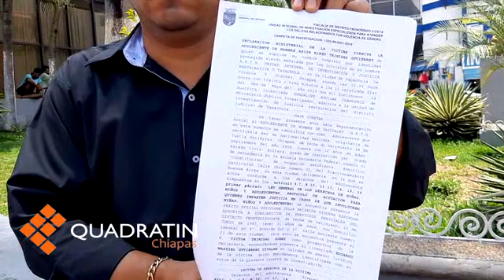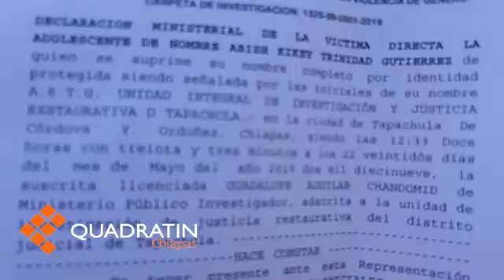Padre de familia se deslinda de supuesta agresion a maestra de secundaria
TAPACHULA, Chis.,30 de mayo de 2019.- Luego de la supuesta acusación por agresión que hizo la maestra Sandra Isela Hernández Velasco de la escuela secundaria federal 1 en contra de Víctor Trinidad Gómez, explicó que acudió a la institución con un grupo de padres de familia a entregar citatorios a los alumnos y convocar a una junta general

Sin embargo, la maestra Hernández Velasco , pidió a los alumnos los citatorios para tirarlos a la basura.

Víctor Trinidad, negó haber golpeado a la maestra Isela, en ningún momento la tocó solo le pidió que le entregará el celular de su hija que le fue retirado cuando intentaba grabar la situación.

Luego de este altercado, el padre de familia interpuso una denuncia contra la maestra en la fiscalía de distrito fronterizo costa por agresión psicológica hacia la menor, asentada en la carpeta de investigación 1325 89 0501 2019 y también puso una queja ante la Comisión Estatal de los Derechos Humanos.

Además, pidió una disculpa pública,a las autoridades educativas, así como la destitución de la maestra por violar los derechos humanos de una alumna.

Reconoció que en la secundaria constitución hay muchos problemas laborales entre la plantilla de docentes y la dirección que ellos deben solucionar.

Lo que corresponde a los padres de familia, es exigir al comité de padres entregar cuentas claras.